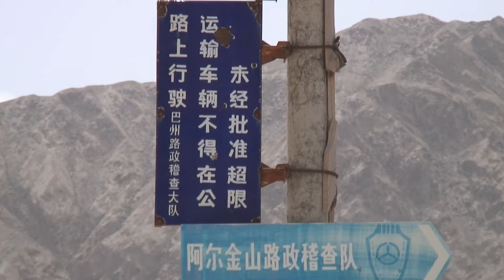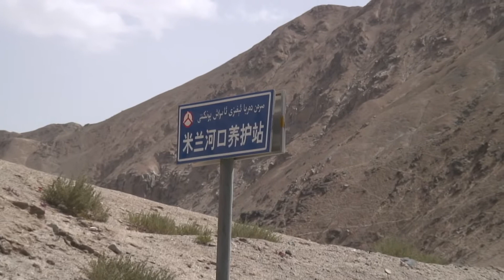[Y2006 09] 新疆 米蘭河口養護站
新疆 米蘭河口養護站